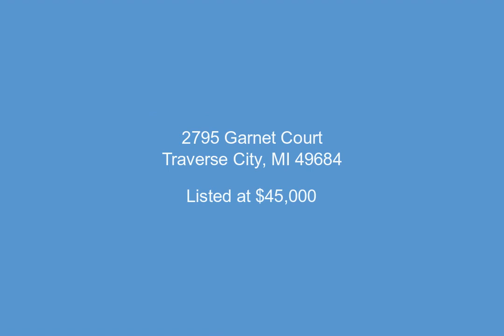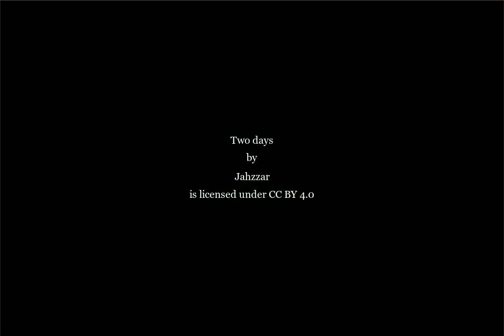2795 Garnet Court, Traverse City, MI - 1885576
0.06 Acres, $45,000, MLS# 1885576

Amazing Traverse City location is truly what will be found in Emerald Hills! There is a private gate for owners to nearby shopping & restaurants, plus a great location in T.C.!  Development features include, underground utilities, natural gas service, cable, phone and municipal water & sewer hookup. Bring your own builder or builder available. All building and structures must conform and comply  to other buildings and structures.